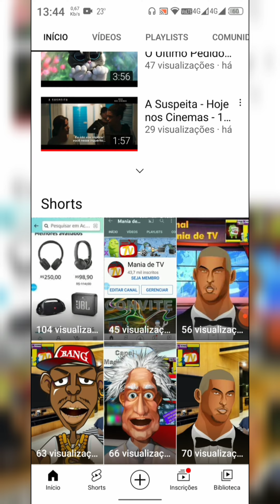Convite: Visite diariamente nosso Canal Mania de TV.